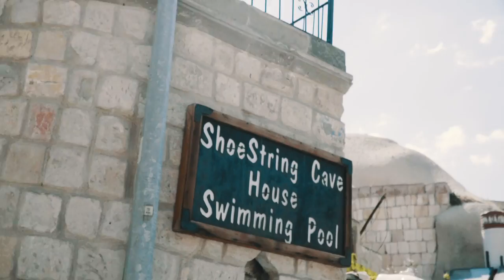Cappadocia - Lamb Leg! - Episode 9 Turkey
This is the 9th episode of our trip through Turkey. Watch as we leave Konya, the city of the Whirling Dervishes, and arrive in Cappadocia and eat some amazing food. Next episodes will have the Cappadocia towers and Hot Air Balloons!

If you want to know where we went on this trip - check out this google map Koheun made with all our stops and airbnbs pinned.